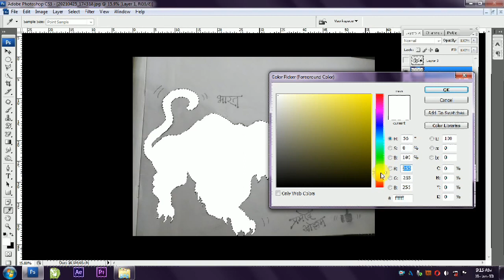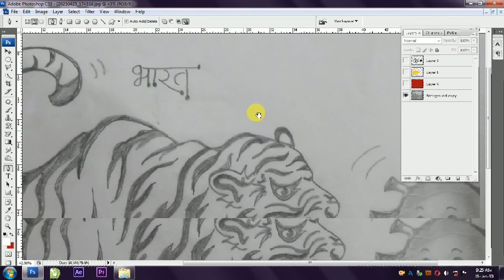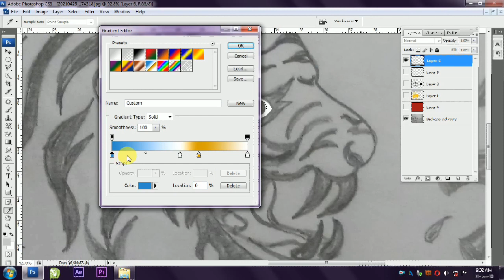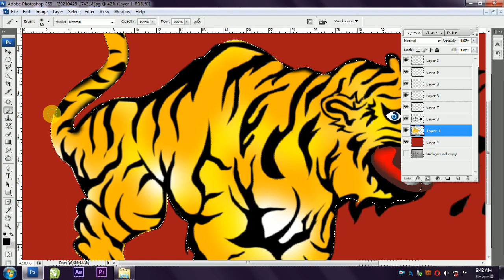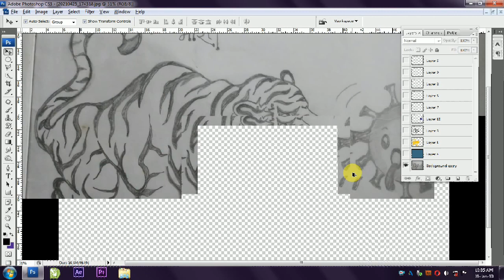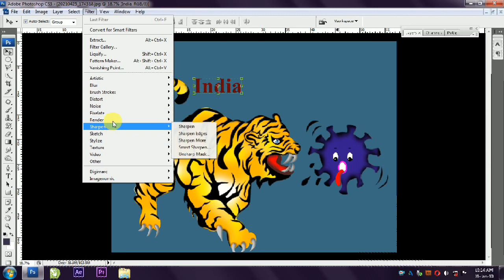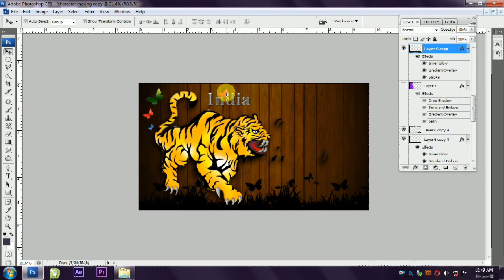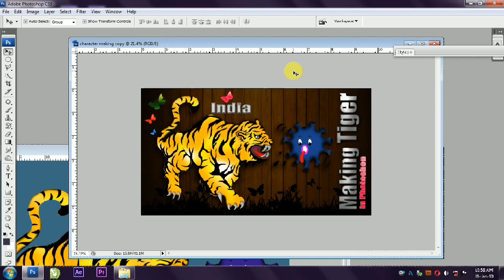Corona Digital Painting in Photoshop | India Fighting Corona | Corona Banner | India vs Corona Art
Corona Digital Painting
Corona Digital Painting in Photoshop
India Fighting Corona
Corona Banner
Tiger Digital Painting in Photoshop
DigItal Painting
Tiger vs Corona
Indian vs Corona
Social Media Design
Corona Design
Corona in Indian
Indian Tiger vs Corona
Corona Vigyapan
Digital Painting in Photoshop
Canvas Painting
Wall Painting
3d Wallpapers
Save the Earth form Corona
Heal The World
Drowning of Coronavirus
Corona Virus Pandemic
Corona Advertisement